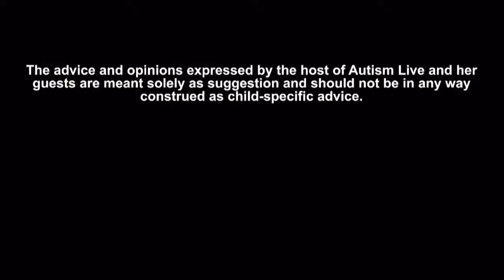Overcoming Bedtime Challenges | Ask Dr. Doreen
Autism Expert and pioneer in the field of Autism, Psychologist and BCBA, Dr. Doreen Granpeesheh is discussing bedtime challenges and answering viewer questions LIVE! Tune in and check it out!
Recording April 11, 2023